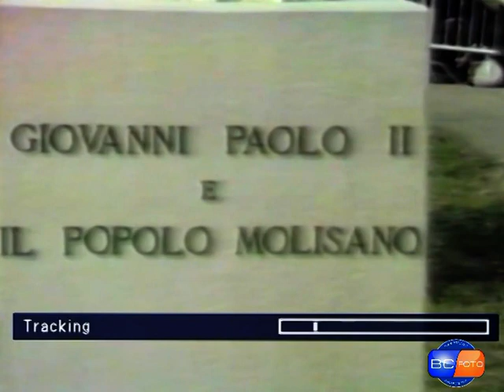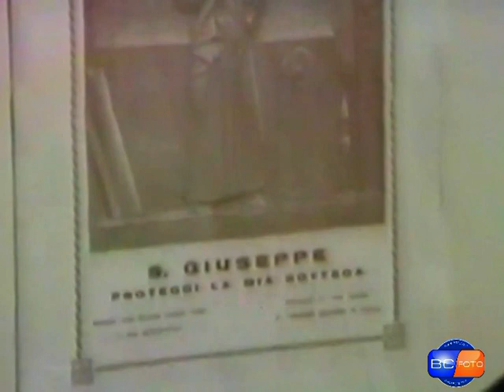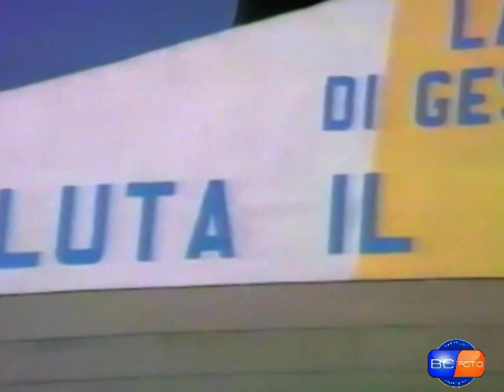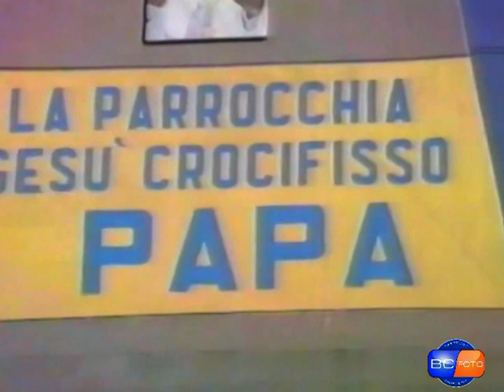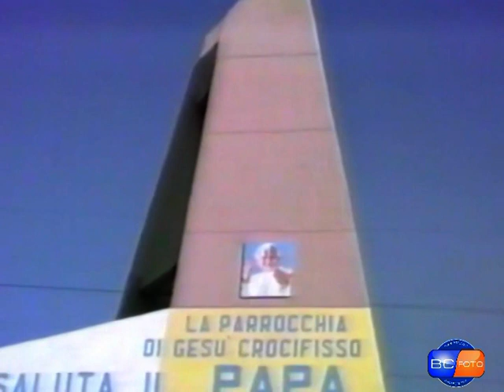Il papa a termoli 19 marzo 1983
Riprese inedite dell'arrivo del Papa Giovanni Paolo II
a Termoli (CB) il 19 marzo 1983
riprese video a cura di P. Michele Calabrese Redentorista
a cura di BC Foto